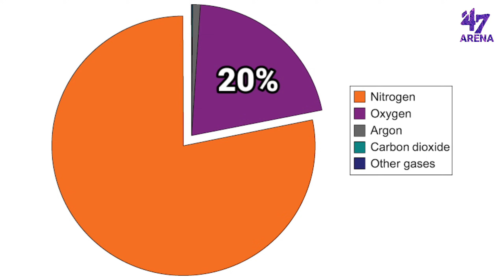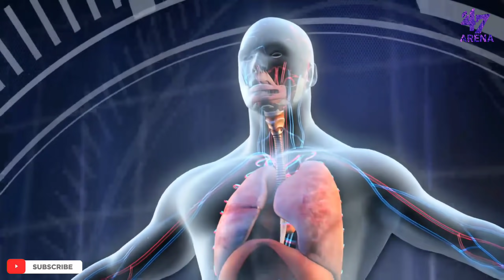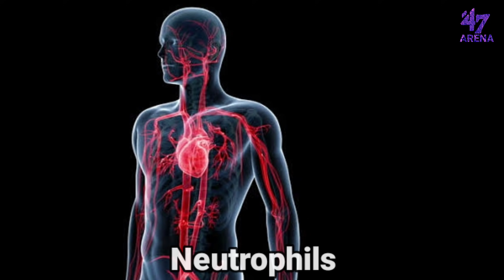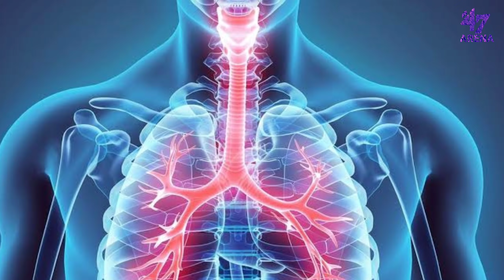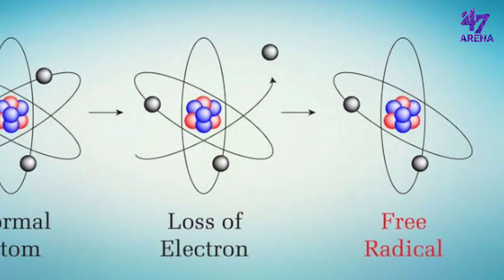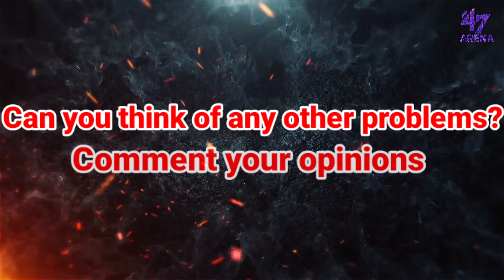അന്തരീക്ഷത്തിലെ OXYGEN അളവ് ഇരട്ടിച്ചാൽ?|What If Oxygen Level is Doubled in Earth's Atmosphere?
Oxygen is a vital element for all living beings. Do you know What Happens If the Oxygen Level in the Earth's Atmosphere is Doubled? Even though it won't happen, it is good to know what happens in sucha situation.

What if oxygen is doubled? | What happens when Oxygen in the Atmosphere is Doubled, Explained in Malayalam? | Doubled Oxygen | Malayalam |Result of Doubled Oxygen in the atmosphere | Probelms of too much Oxygen | Much more things Explained in Malayalam